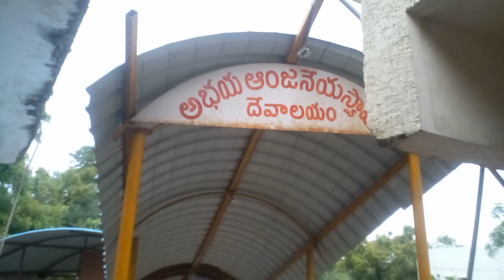శ్రీ శ్రీ కొసగుండ్ల ఫణిగిరి నరసింహ స్వామి దేవాలయం చైతన్యపురిhyderabad